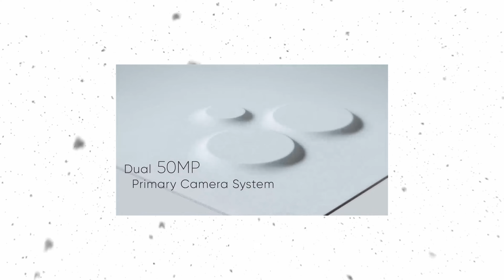40K SMARTPHONE FOR 24K !! DONT MISS THIS OFFER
40K SMARTPHONE FOR 24K !! DONT MISS THIS OFFER

realme GT 2 5G price in India starts from Rs. 24,999. The lowest price of realme GT 2 5G is Rs. 24,999 at amazon.in.Yes it has heating issues. While playing games, it heats a lot. In recent updates heating is reduced (but heats bit for me) for normal usage. This device is not for gaming